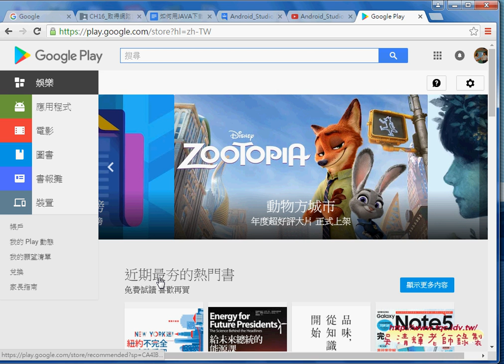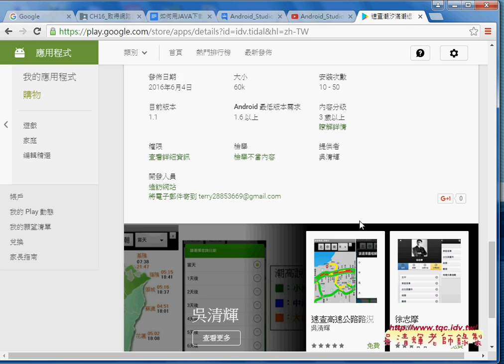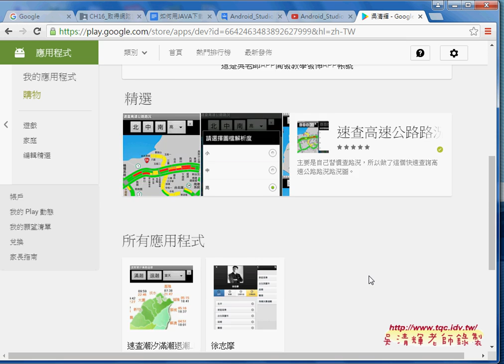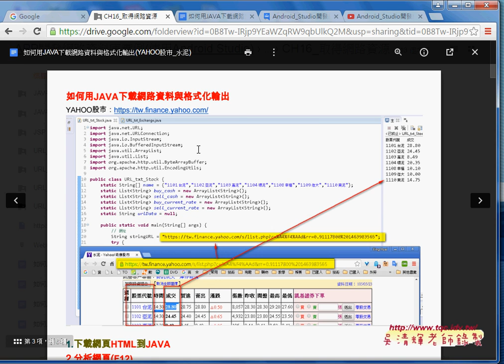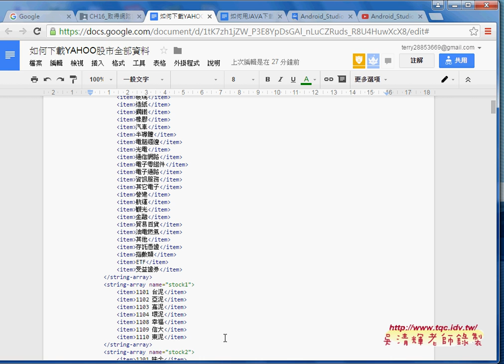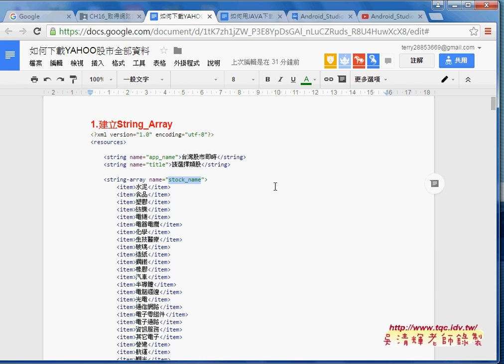02 速朝潮汐APP分享與股市資料說明